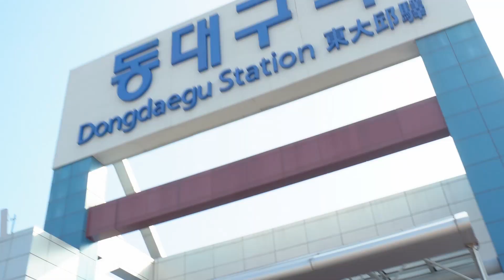[위드컬러] 모니터, 프린터 캘리브레이션하러 인천 출장 다녀온 후기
이 영상은 한국어 자막을 지원합니다.
This video provides English subtitles.
この映像は、日本語の字幕を提供します。

캘리브레이션 신청은 위 링크에서 해주세요.
Please comment on the calibration inquiry.

측정장비: 엑스라이트 i1 프로 2, i1 디스플레이 프로
CalibrationEquipment: X-Rite i1 Pro 2, i1 Display Pro
測定機器：Xライト i1プロ2、i1ディスプレイプロ